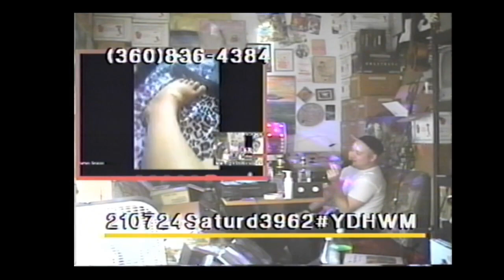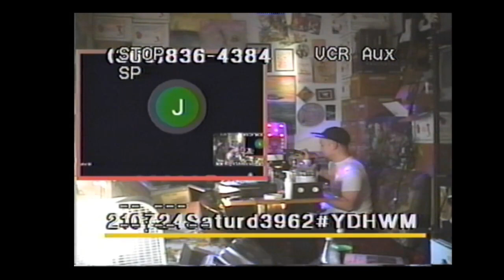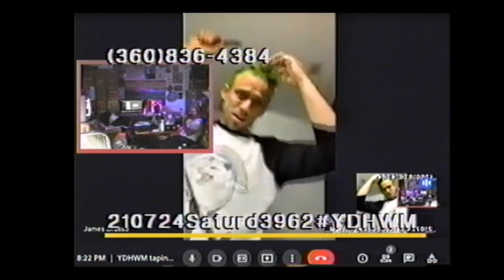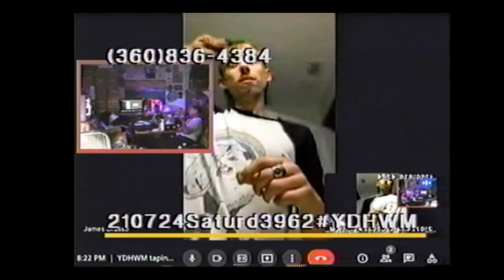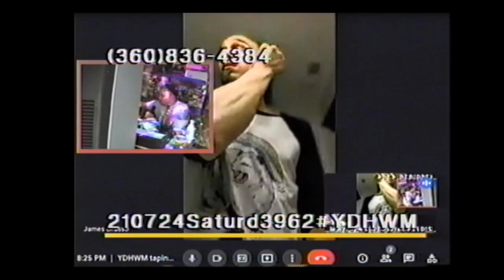YDHWM 3962 Methicillin-Resistant Staphylococcus Aureus 210724 Saturday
Otherwise known as MRSA.

YDHWM is a public access TV show based in Thurston County, Washington. We're live on YouTube every day and air on TCTV cable channel 22 every night at 11:30pm and 2am.

day: Saturday
date: July 24 2021
tape: